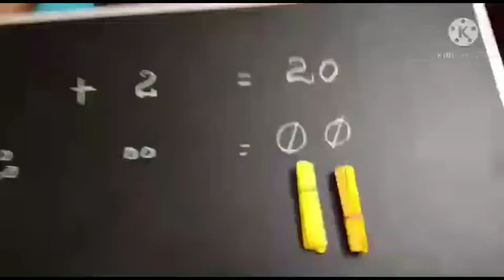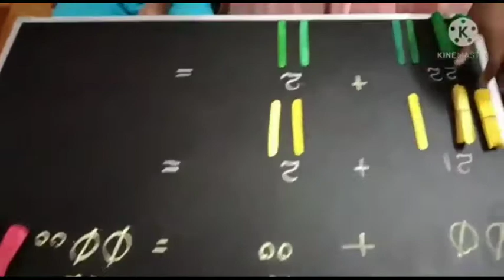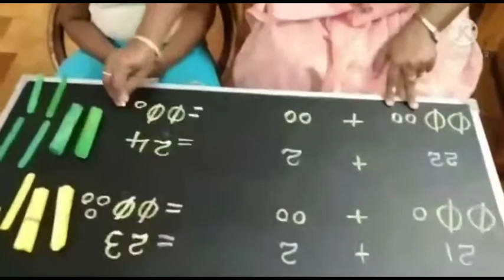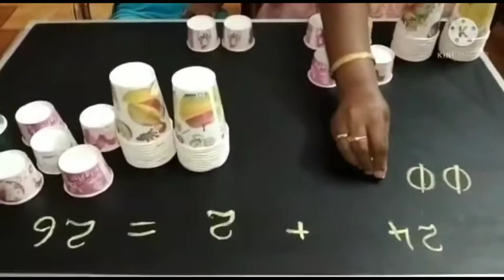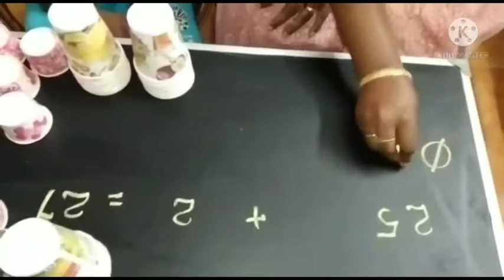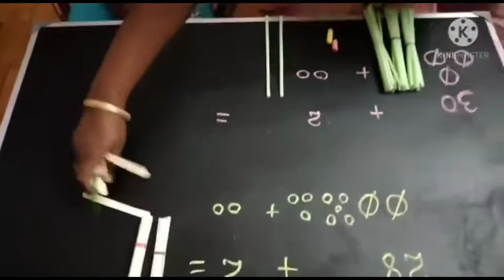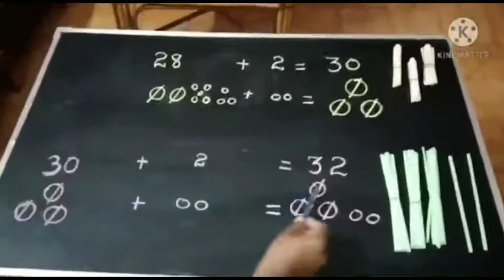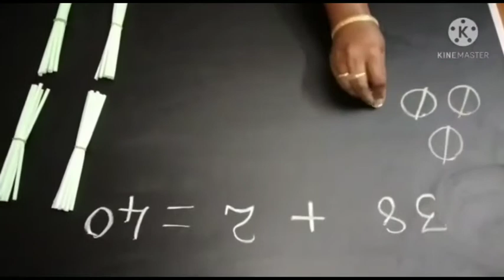Playway Maths l Part 16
Rose Mary Mat. Hr. Sec. School l Palayamkottai